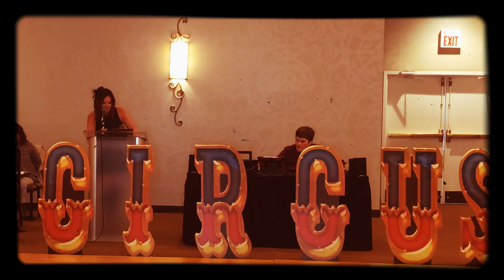Debbie Showcase 2018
Debbie dances a cha cha at the night at the circus showcase